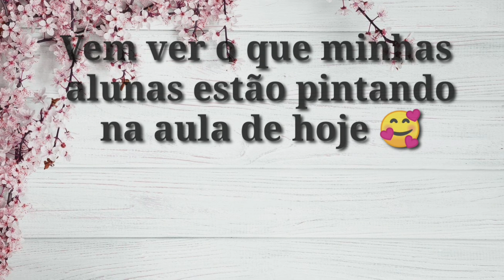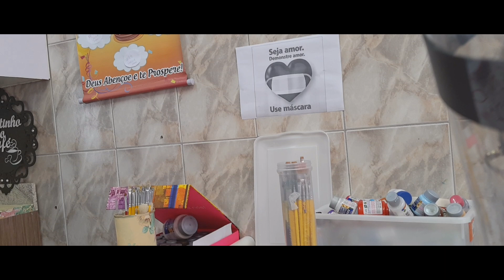Sábado com muita arte na Garagem da Arte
Estamos localizados em São Mateus SP